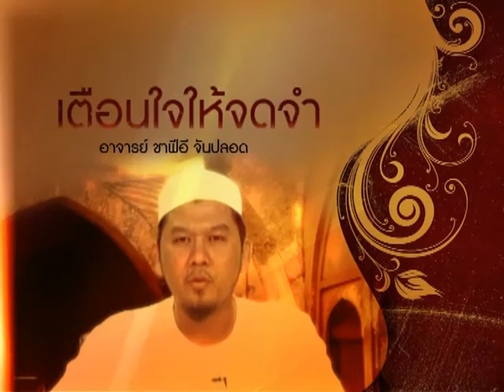เตือนใจให้จดจำ อ ซาฟีอี ตอนที่ 109 581013